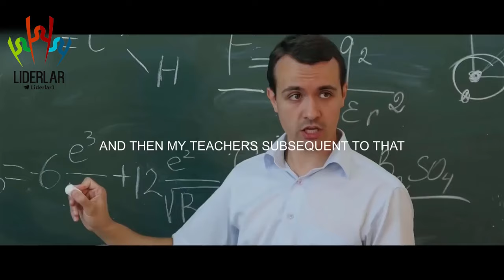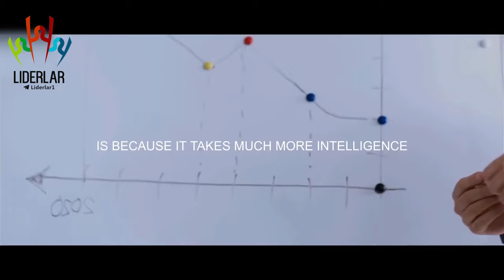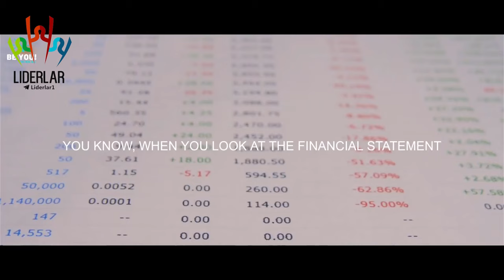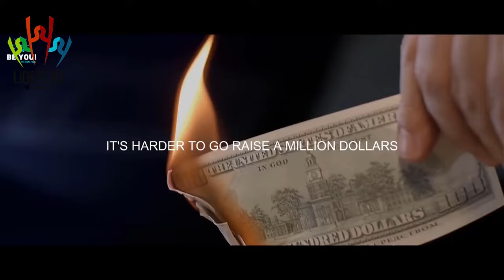Ҳеч қачон камбағал бўлмасликнинг сири – Роберт Кийосаки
Ҳеч қачон камбағал бўлмасликнинг сири. Роберт Киёсакидан motivation ролик.

(FULL HD версион)
🌍 Ўзбек тилида
🕑 4:30 дақиқа
🤓 by: @MaxSher